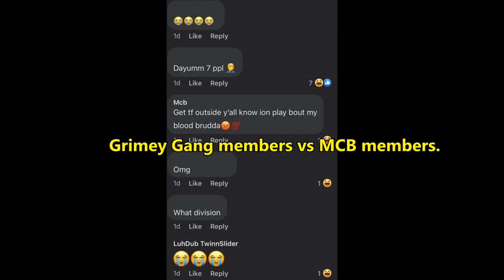🇫🇷🇺🇸 GRIMEY GANG vs MCB On Facebook + GRIMEY GANG Slide In DUMPSTREET Hood